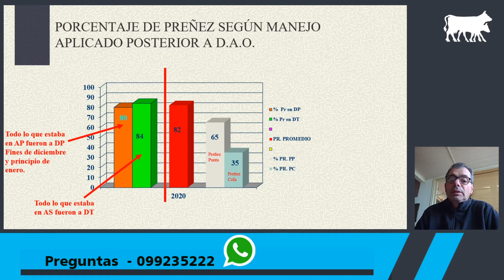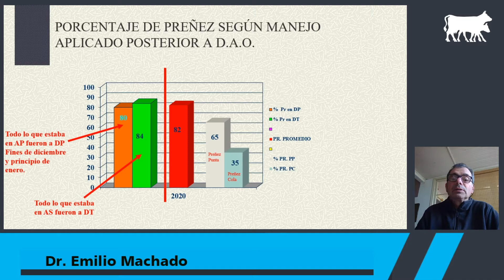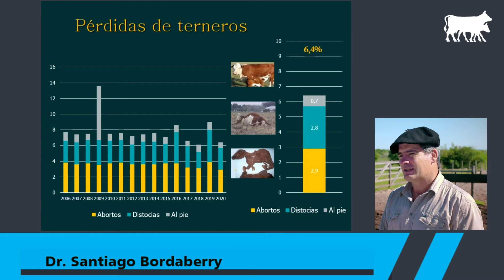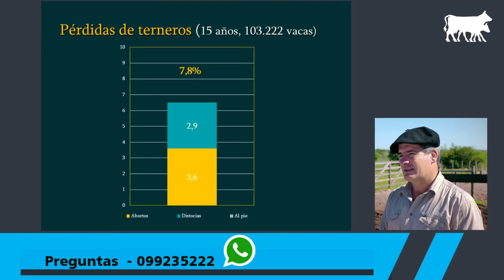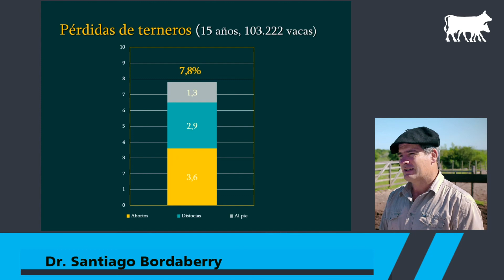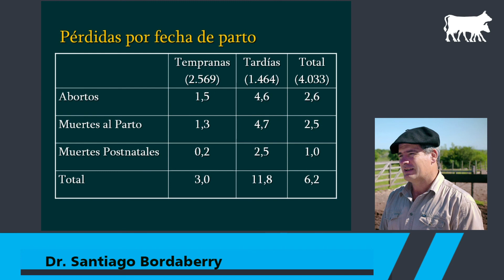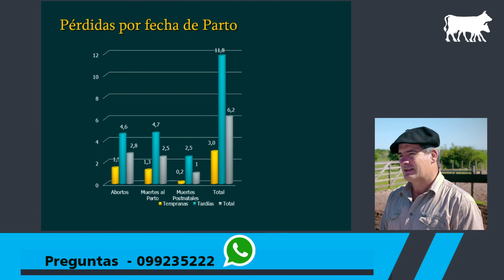XVIII Taller de evaluación de los diagnósticos de gestación vacuna - Estudios de caso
Exposición realizada el pasado 2 de julio de 2020, en el marco del XVIII Taller de evaluación de los diagnósticos de gestación vacuna organizado por INIA Treinta y Tres con el apoyo del Grupo Cría